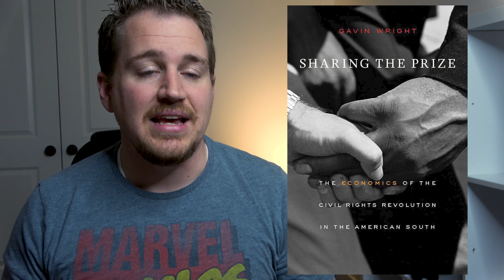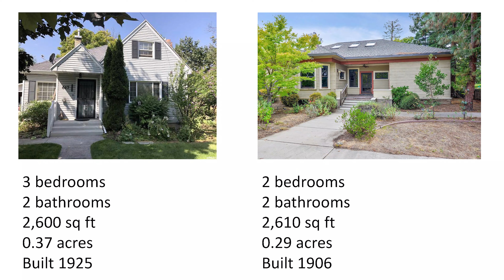These Books Changed How I Learned Economics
One of the best ways to learn economics is by reading good books. Here are five books on interesting topics in economics: economic history, macroeconomics, development economics, and urban economics. They are the 5 best books for learning economics.

BOOKS
Economics Rules by Dani Rodrik
Sharing the Prize by Gavin Wright
Fully Grown by Dietz Vollrath
Poor Economics by Esther Duflo and Abhijit Banerjee
The New Geography of Jobs by Enrico Moretti